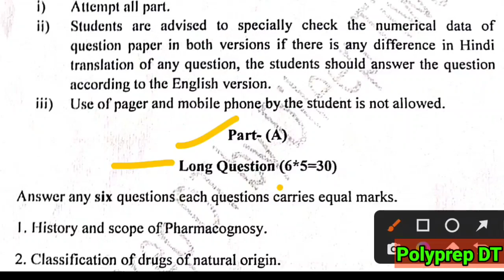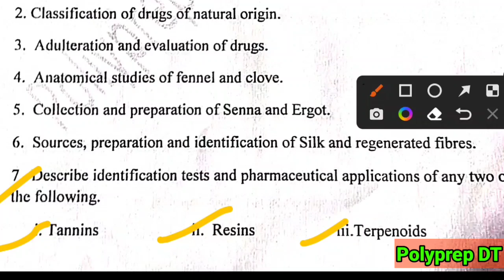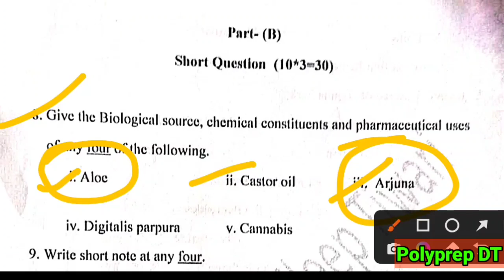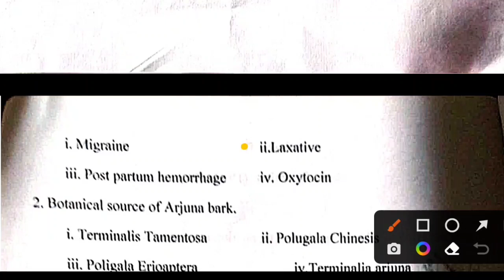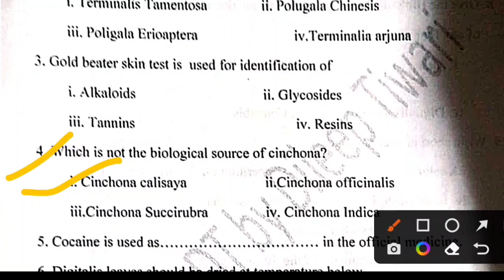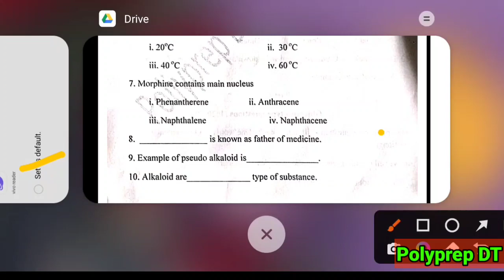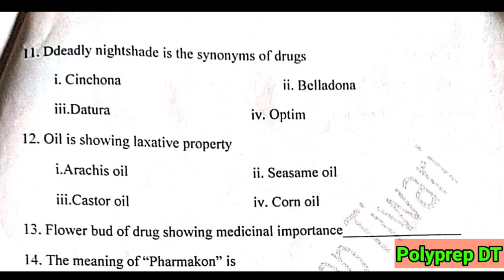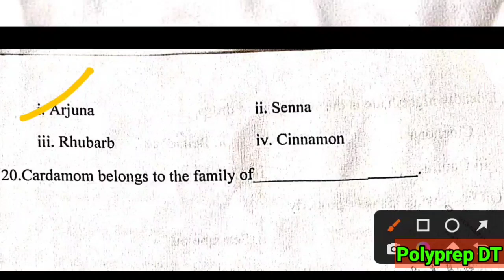Pharmacognosy Question paper D.Pharma 1st year Annual exam 2022 By÷Dileep Tiwari@polyprepdt6652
In this video I will explain D.pharma 1st year model paper 2022 subject pharmacognosy
it is very important for exam point of view

You can also join on my telegram
Polyprep DT👍
This channel is helpful for Pharmacy students